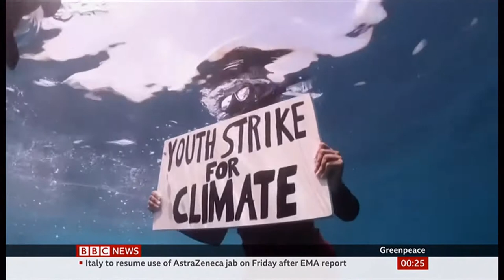Young Mauritian scientist stages protest in Indian Ocean (Global) - BBC News - 19th March 2021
Holding a placard reading 'Youth Strike for Climate,' Shaama Sandooyea held her breath and hoped the images from her action would help spark more aggressive global action to fight climate change.